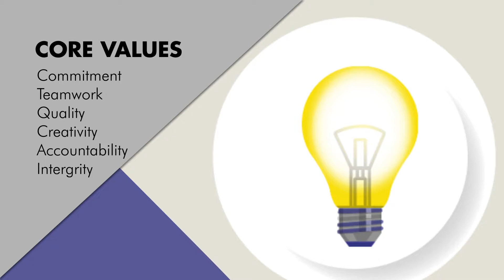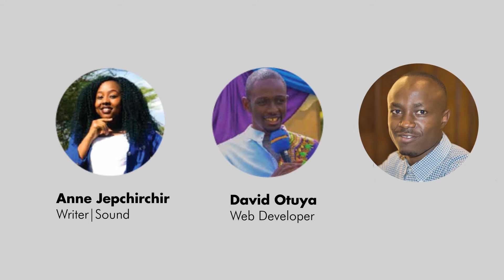Dezignika Kenya Profile Video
This is a brief introduction to Dezignika Kenya Limited and aims to inform our target clients about our products and services.